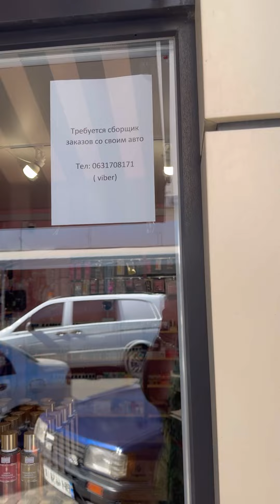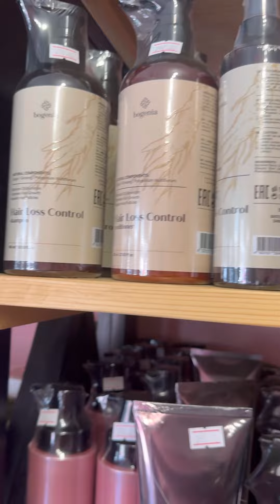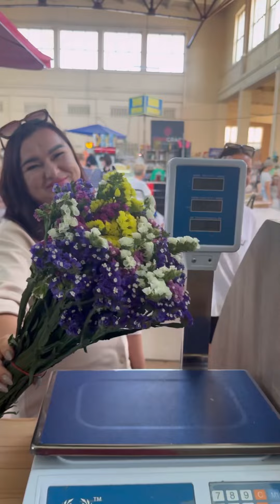Очень большой выбор косметики. Привоз. Одесса